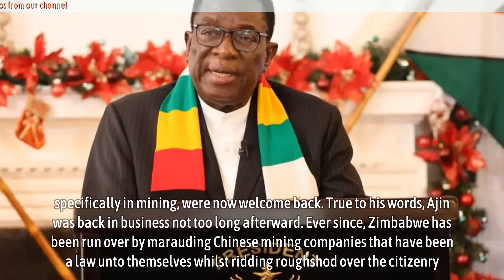Mnangagwa’s failed agenda and unfulfillable dreams in Zimbabwe!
Ever since Emmerson Dambudzo Mnangagwa assumed the presidency of Zimbabwe, after a military coup d’état that toppled Robert Gabriel Mugabe, he has thrown around numerous mantras.